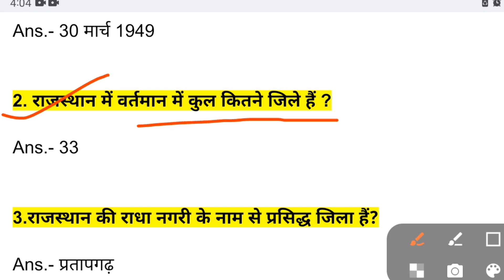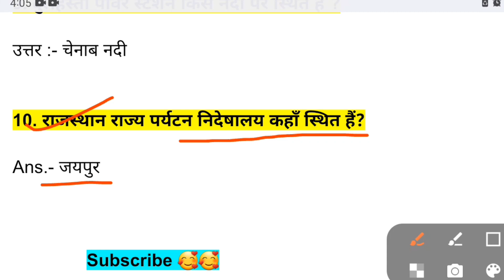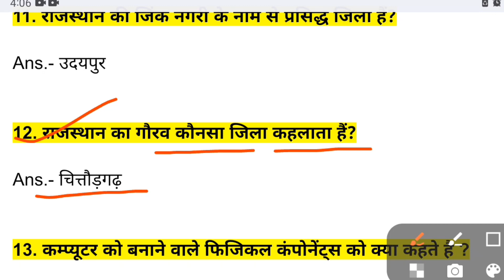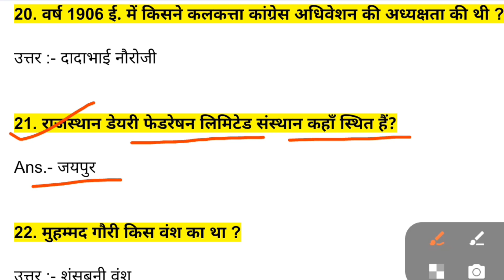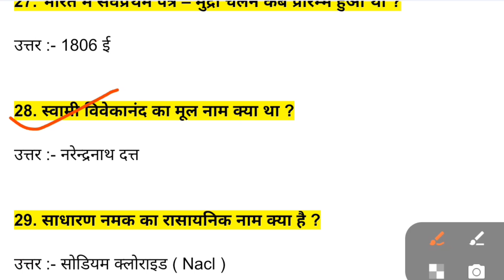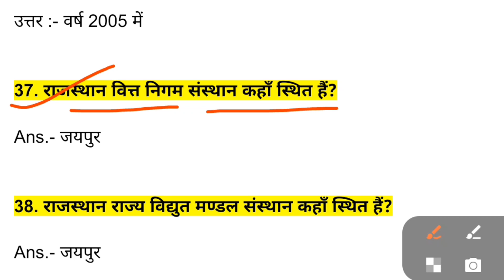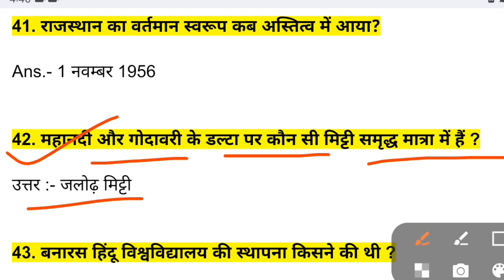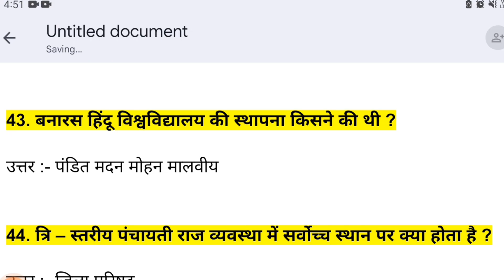Rajasthan CET Model Paper || CET 12th Level Question Paper || 11 February CET Exam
Rajasthan CET Model Paper 2023 | 11 फरवरी का पेपर | Rajasthan CET Practice Set 2023 | Mock Test #31

Cet 12th level Classes 2022/Cet Classes online 2022/Cet question paper 2022/Cet live

Rajasthan cet paper 2023
Rajasthan cet model question paper 2022
Rajasthan cet previous year question 2022
Rajasthan cet model test paper
cet model paper
cet model paper question answer
Rajasthan cet model paper
cet paper
cet classes
cet test series
Rajasthan cet current affairs 2022
cet current affairs 2022
cet current affairs
cet Rajasthan current affairs
Rajasthan cet gk
cet computer
cet model paper
Rajasthan cet gk test
cet gk most important questionso
cet general science questions
cet computer most important questions
cet mahamerathan class
cet admit card 2023
cet passing marks
cet Rajasthan gk
cet Hindi most important questions
cet gk in Hindi
cet  classes 2023
cet computer classes
Rajasthan cet Admit card
cet model paper
cet current important questions
Cet 10+2 model paper 2023
cet 10+2 practice set 2023
cet 12th pass model paper 2023
cet 12th pass mock test
cet senior secondary level model paper 2023
cet senior secondary mock test
cet 12th level model paper 2023
cet 12th level Classes
cet 12th level science classes
cet 12th level math classes
cet 12th level mock test
cet 12th pass test series
cet 12th level on-line classes 2023